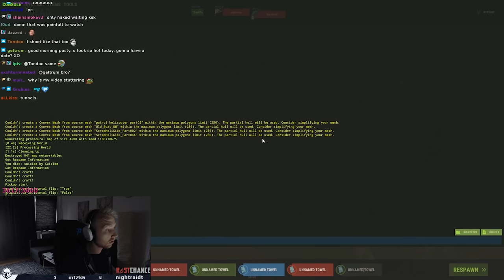COUNTERING OIL RIG IS TOO EASY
▶ LINKS